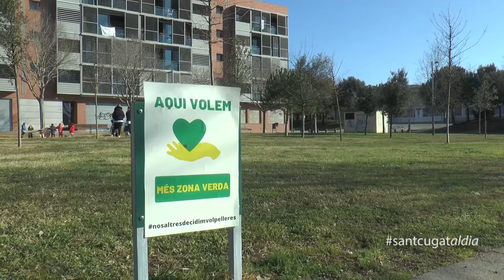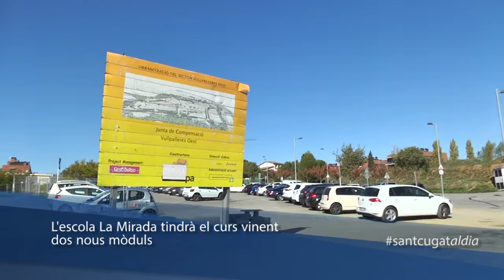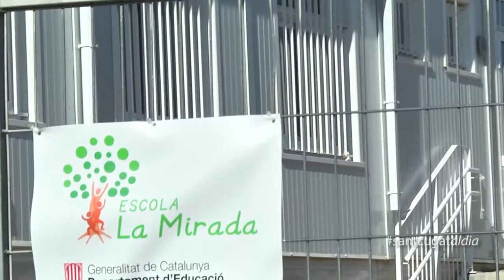L'escola La Mirada tindrà el curs vinent dos nous mòduls